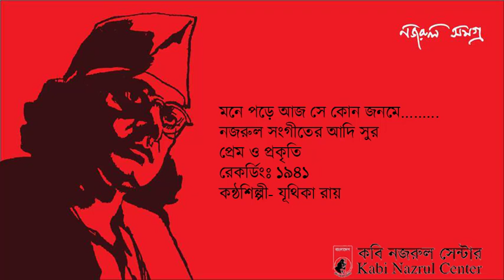Mone Pore Aj She Kon Janame 1941 Juthika Roy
Mone Pore Aj She Kon Janame 1941 Juthika Roy | Kazi Nazrul Islam